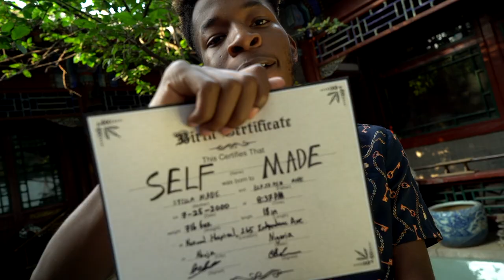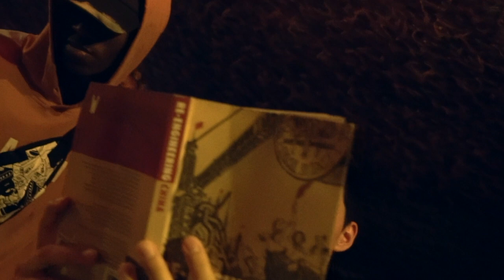LB The Dragon, EUDAIMONIA & Yousif Khairi - Dynasty (Official Video)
DIRECTED BY
Laurence Carroll Brahm

STORY BY
Daniel Nwosu
Yousif Khairi
Laurence Carroll Brahm

CINEMATOGRAPHY
Robert Brahm
Marwan Hany
Laurence Carroll Brahm

GAFFER
Tiano Barison
Japhet Premier

PRODUCTION DESIGN
Robert Brahm

COSTUME & WARDROBE
Robert Brahm
Yousif Khairi
Tiano Barison

EDITOR
Laurence Carroll Brahm

DANCERS
Tiano Barison
Carlos Ailton